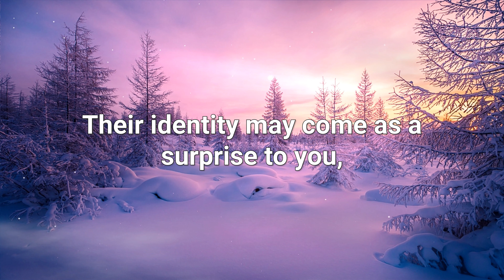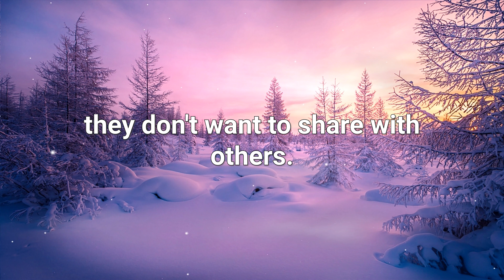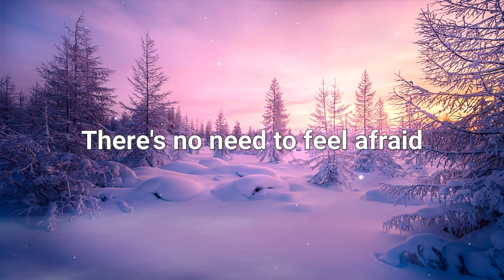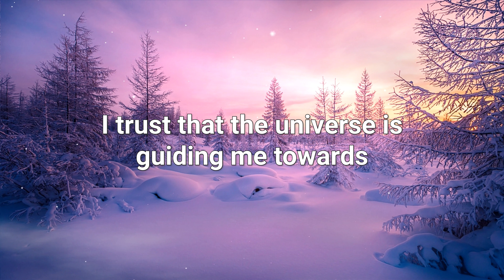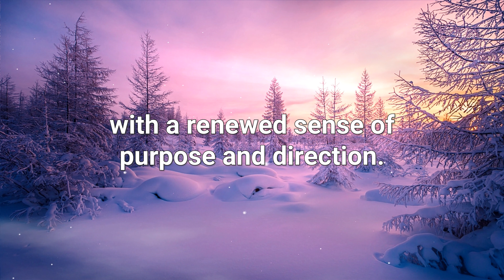💌This Person is Dying to Say This to You And... 🧚‍♂️ God Message for you today.